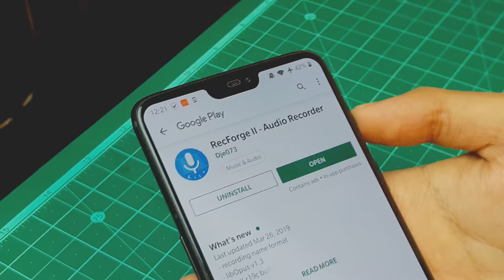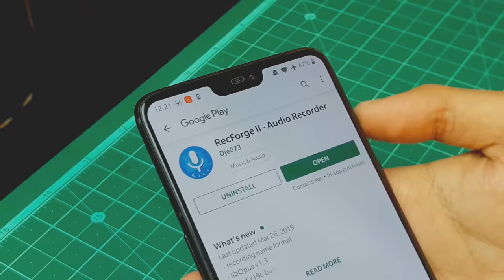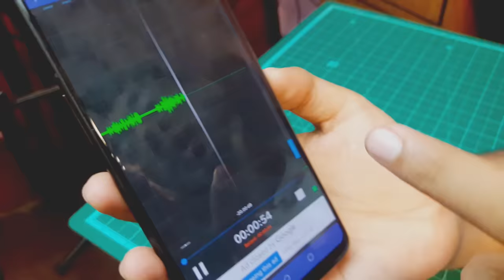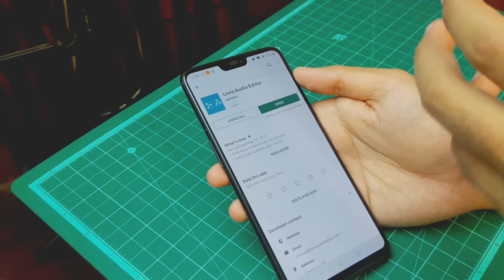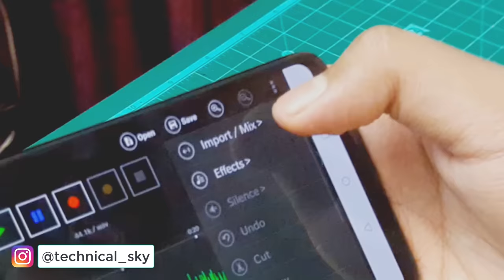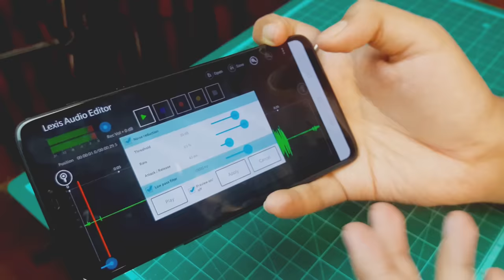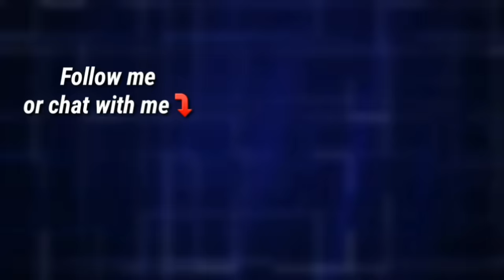Record your Voice Professionally on Mobile in 2019 | Full Android Tutorial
00:00 Mic used in video
01:34 Introduction
01:43 Comparison between external & internal mic
03:44 Best Audio Recording Application
06:30 Best Audio Editing Application
08:44 Conclusion

My Gears ⤵

Simple Tripod

Mini Tripod

My mic

Pop filter

Sound Card

Mic Stand